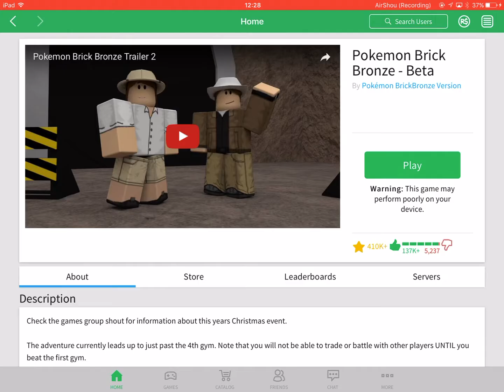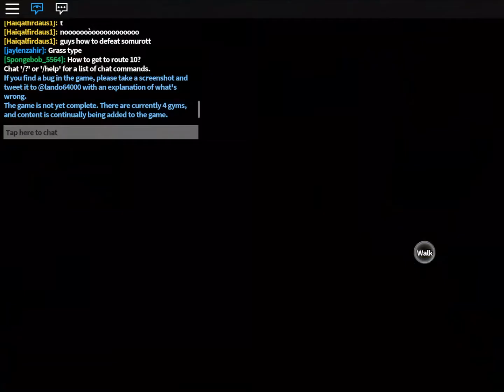Pokemon Brick Bronze | roblox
I return to youtube with Pokemon brick bronze